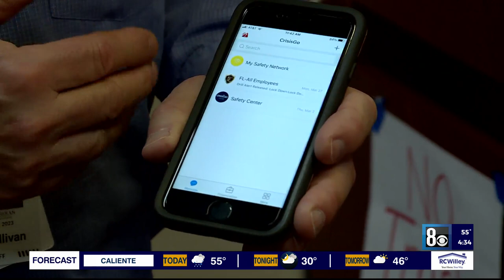'I have a responsibility to protect these kids' Faith Lutheran School provides armed guards on campu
With the nation dealing with yet another school shooting, Faith Lutheran Middle and High School is continuously wondering what more they can do to keep their students safe.